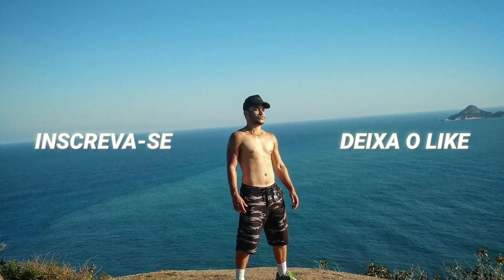ROLÊ DE CARRO CORSA ESCUTANDO MÚSICAS NOVAS + FUNK NO 12 GERAL OLHANDO!!!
Dei um rolê com vocês trocando uma idéia e explicando uns assuntos do nosso Corsa classic! e tbm botei pra tocar música do jeito que vocês gostam. Tmj família!

MÚSICAS TOCADAS NO CARRO👇🏼
1. RAVE CHAMO TEU VULGO MALVADÃO - DJ FEPAS
2.BAILE EMBRAZANTE - DJ CARAI - MC GW E MC RD
3.ELA SO TEM 15 X VAI CAVALA CAVALA - 140 BPM [ DJ PH CALVIN ]
4.Preto Japonês  - MC Kaverinha e MC Neguinho BDP _ Funk Malokeiro
Só pesquisa que vocês acham Família.🙏🏻
TMJ🤜🏼🤛🏼
Para entrar em contato👇🏼
MEU INSTAGRAM: @rafaeldelrei
Segue lá🔥
toda semana tem vídeos novos aqui no canal!
Rolê tocando músicas Funk no 12 no carro.
som alto na cidade de carro.